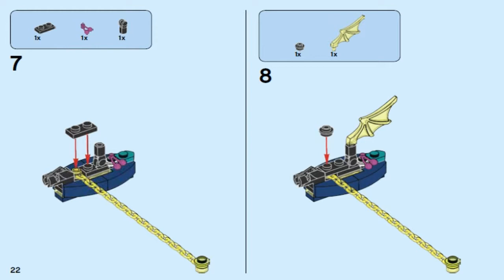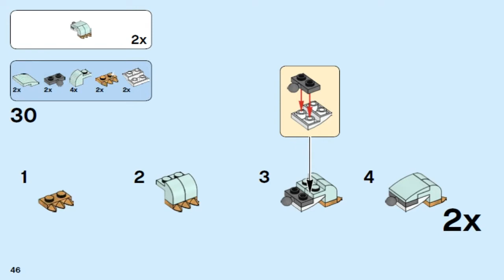LEGO Elves NAIDA & THE WATER TURTLE AMBUSH 41191